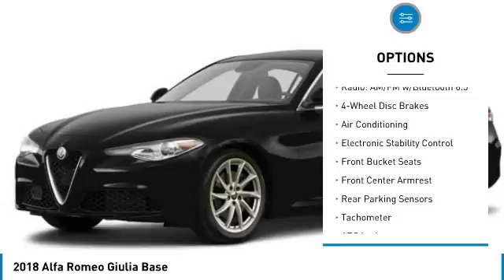2018 Alfa Romeo Giulia Ft. Worth Tx, Arlington TX, Grapevine TX A580429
2018 Alfa Romeo Giulia Base

400 W Loop 820 S

Recent Arrival! 2018 Alfa Romeo Giulia Black RWD I4 8-Speed Automatic 24/33mpgbrbrThank you for considering Alfa Romeo Fiat of Fort Worth. We started in the car business 20+ years ago and decided to use our expertise to serve our customers better than anyone else. From Sales, Service, to Parts Alfa Romeo Fiat of Fort Worth carries with it a dedication to excellence that can't be beat.brbrHurry on down and get acquainted with our staff! We're located just off of I820 and I30 on the West side of Fort Worth. We proudly serve Fort Worth, Dallas, Plano, White Settlement, Weatherford, Hurst, Arlington, and Benbrook.